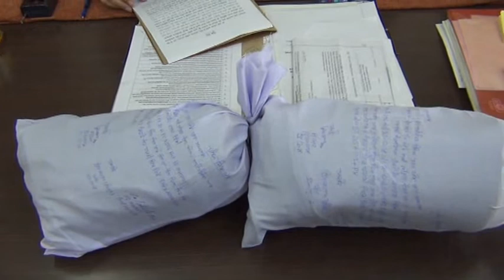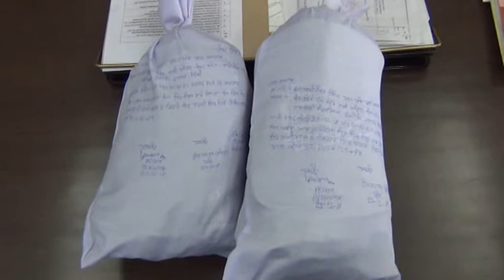ਖੰਨਾ ਪੁਲਿਸ ਨੇ ਕਰੋੜਾਂ ਦੀ ਹੈਰੋਈਨ ਸਮੇਤ ਦੋ ਨਾਈਜੀਰੀਅਨ ਕੀਤੇ ਕਾਬੂ